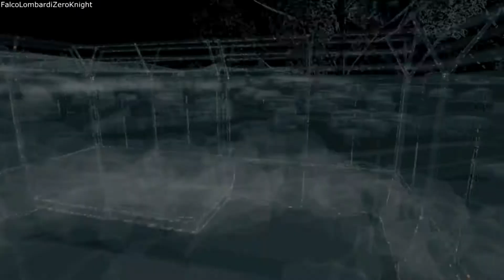Watch Dogs (Walkthrough FR) épisode 2: Jouers les grands frères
Voici l'épisode 2 de mon Walkthrough (pas commenté) sur Watch Dogs (version Wii U).

Dans cet épisode, on neutralise quelques criminels, on pirate deux tours de ctOS, on termine la deuxième mission de l'acte I "Jouers les grands frères" et la petite mission dans l'histoire principale appelé "Prévoyance" qui consiste à acheté le fusil d'assaut 416.

Durant ce Walkthrough, je vais essayer d'atteindre les 100% du jeu en faisant toute les missions principaux et toute les missions secondaires.

Enfin, sachez que Watch Dogs est un jeu vidéo d'action-aventure et d'infiltration développé par Ubisoft Montréal et Ubisoft Reflections puis édité par Ubisoft afin d'être disponible le 27 mai 2014 sur PC, Xbox 360, PlayStation 3, PlayStation 4 et Xbox One puis en novembre 2014 sur Wii U.